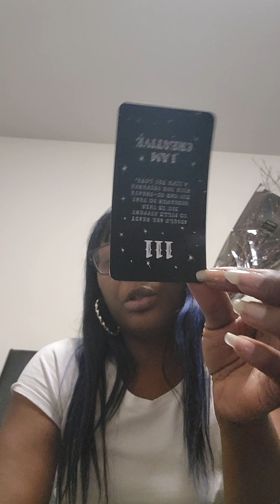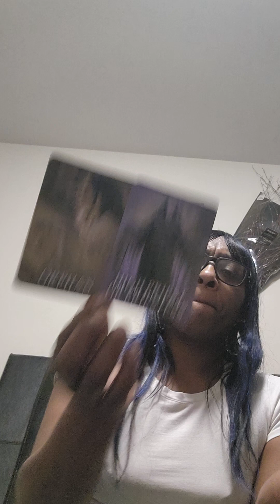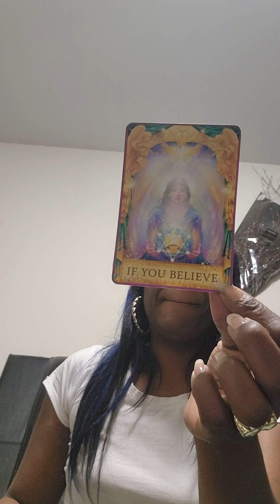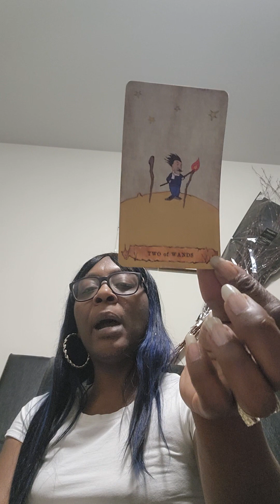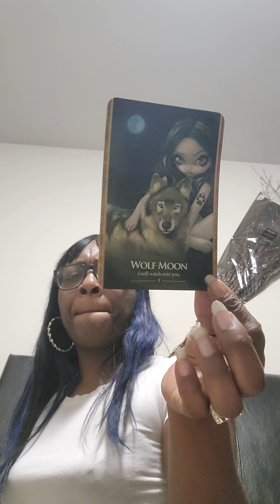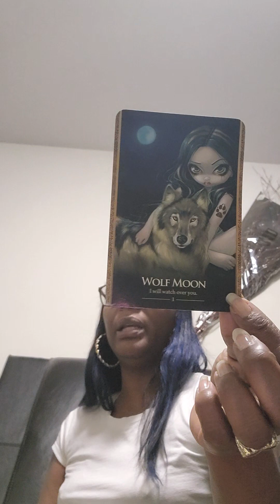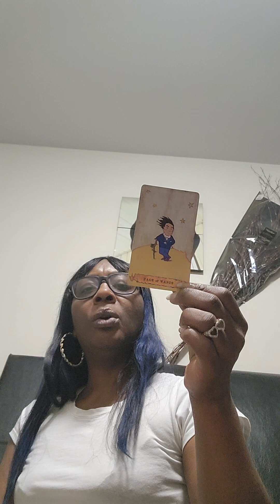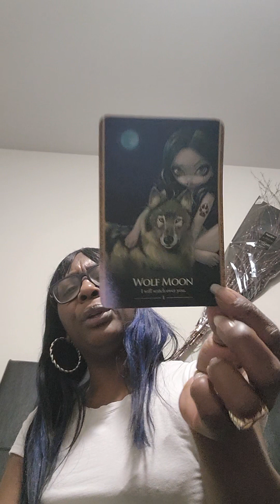After🌃Dark DF🔥 vs karmic🙃: DF, ur healed and the karmic trying to convince you otherwise 🙄🤐